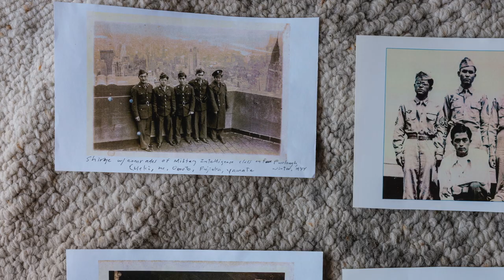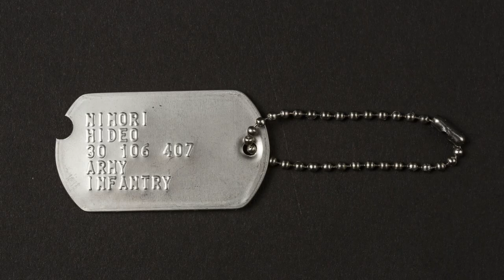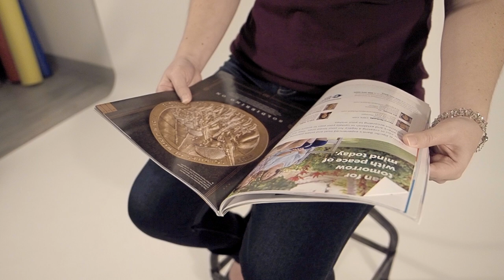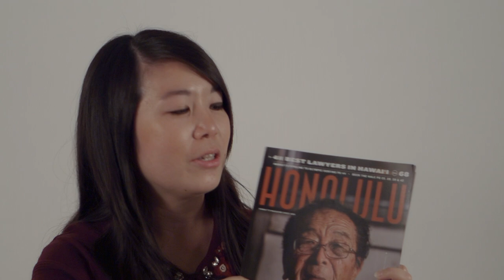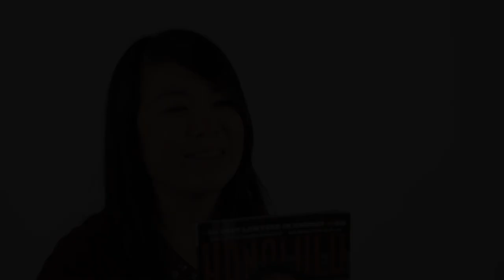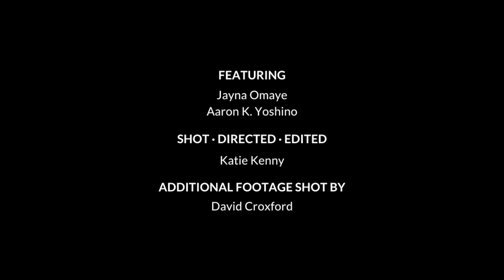Behind-the-Scenes: How HONOLULU Magazine Told the Life Stories of 17 Nisei Veterans in Hawai‘i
The HONOLULU team spent five months interviewing and photographing 17 nisei veterans for the December cover story, “Soldiering On.”

Shot · Edited · Directed by Katie Kenny
Featuring Jayna Omaye & Aaron K. Yoshino
Additional Footage by David Croxford